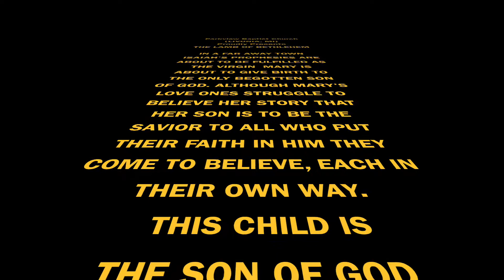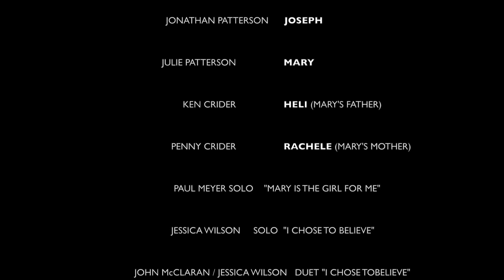The Lamb of Bethlehem